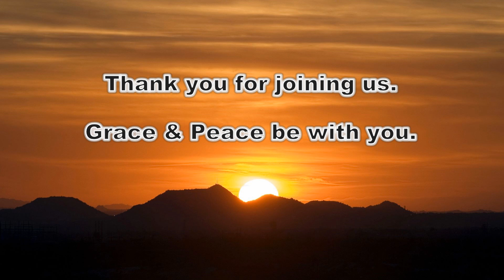January 9, 2022 Presbyterian Church in Soda Springs, ID.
Message:  God's Birthmark.
Pastor Nathan Sobers.
Pianist:  Marilyn Kukachka.
Deacon:  Joan Davis.
Audio/Visual: Chris Gentry.